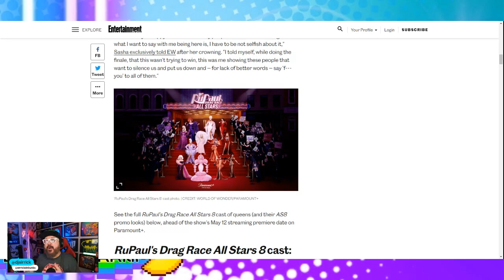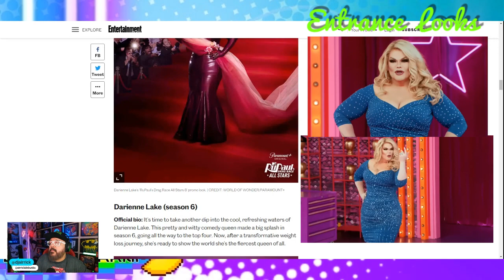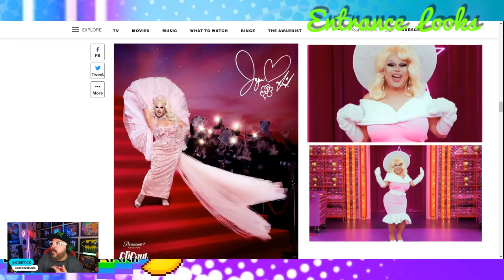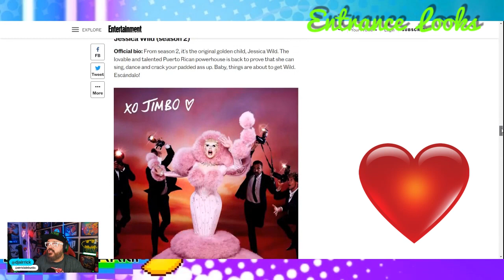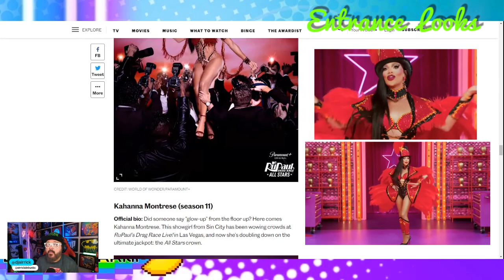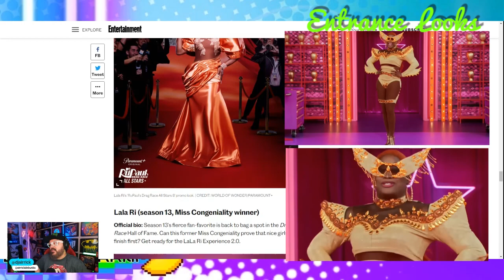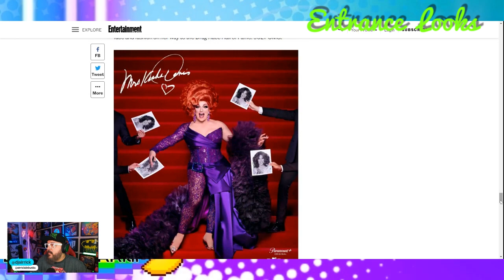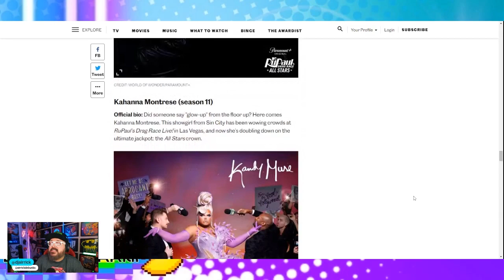Rupaul's Drag Race All Stars 8 - Entertainment Weekly Promo Looks.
●A look at the promo looks for season 8 of Drag Race All Stars